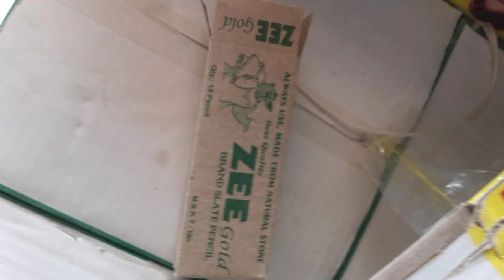"Slate Pencil Factory"... please only what's app for purchase